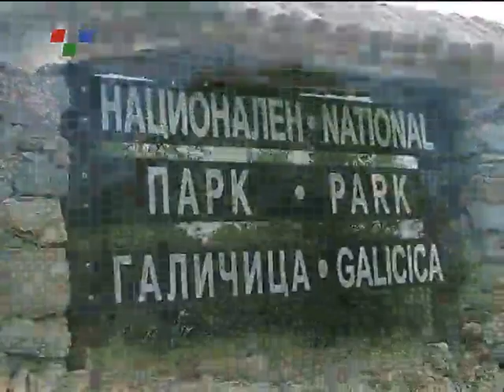OHRID nova pestera na galicica 28 08